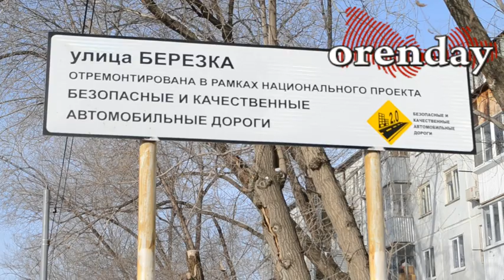В Оренбурге на улице Березка от ям нет спасения